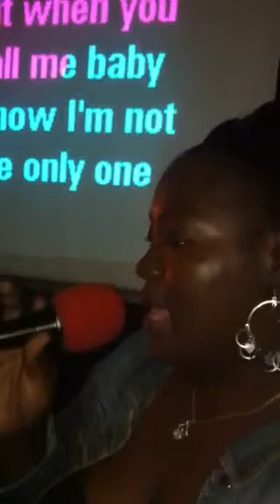Nachilus and Trecia doing I am not the only one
Elevations karaoke Saturdays and Tuesdays